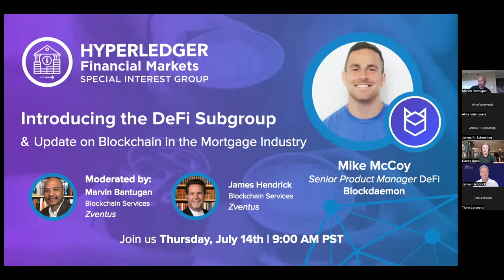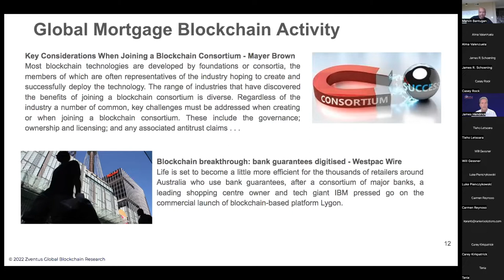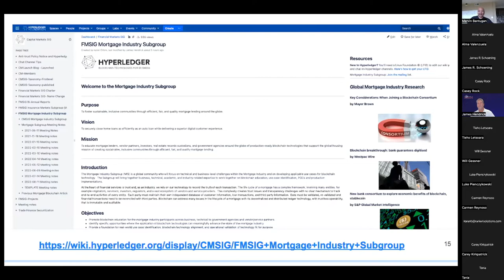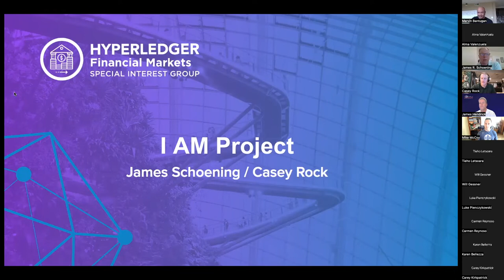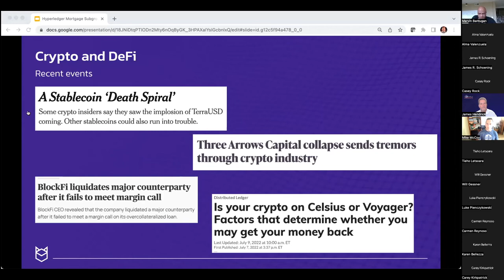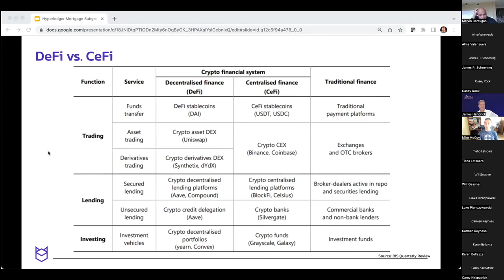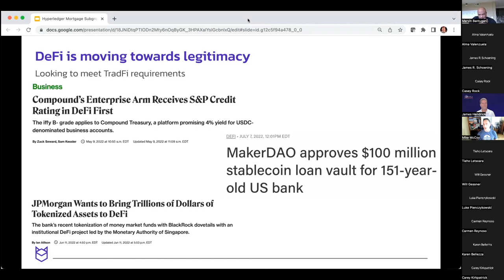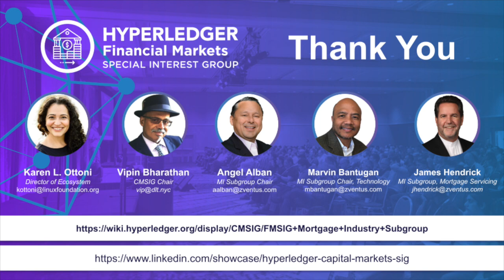Introducing the DeFi Subgroup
Take a look at the July edition of the Hyperledger FMSIG mortgage subgroup update.
Big thanks to Mike McCoy for his presentation on the new DeFi Subgroup, we look forward to collaborating together in the future.
And also, thanks to James Schoening and Casey Rock for the presentation on the "IAM Project", we look forward to learning more about your project in upcoming updates.

Timestamps:
00:00 Welcome and presentation
02:25 Community information
04:13 The state of Blockchain in the mortgage industry
15:31 Project IAM with James Schoening and Casey Rock
31:45 DeFi subgroup presentation with Mike McCoy
1:00:00 Future agenda items